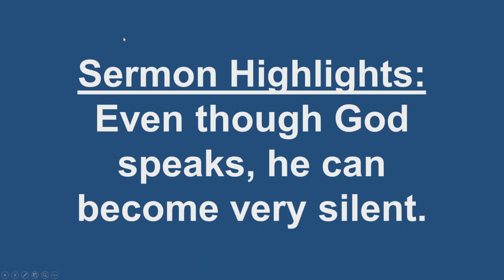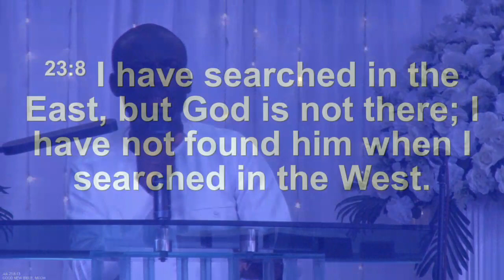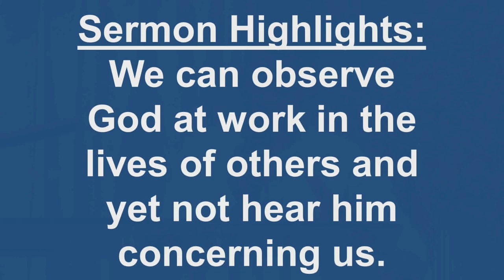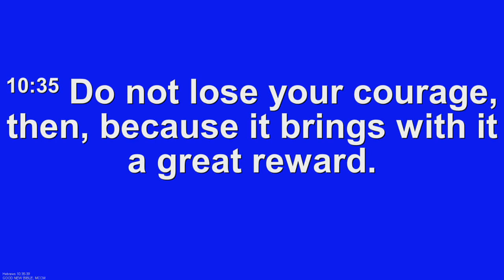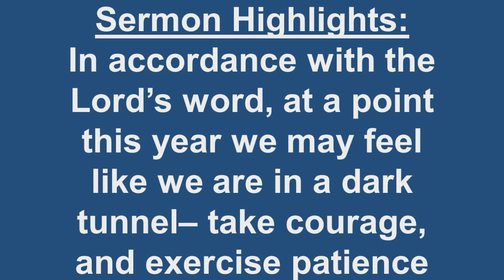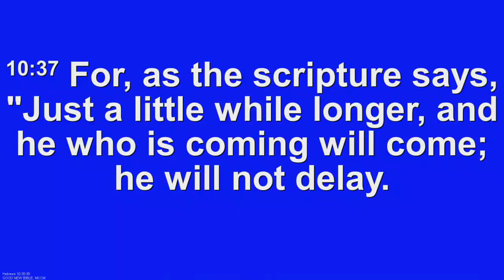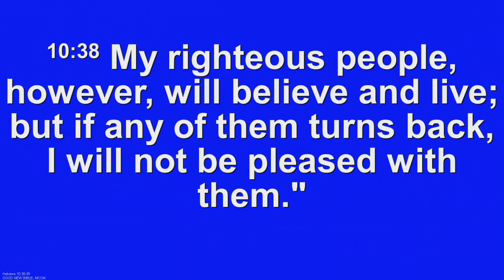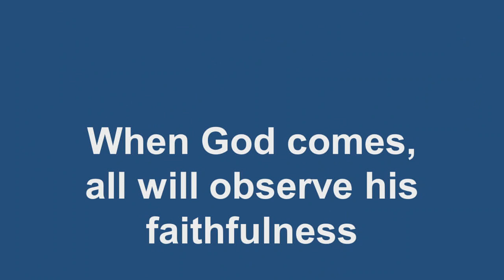Sermon by Pastor Albert Annor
Date : 22-01-23